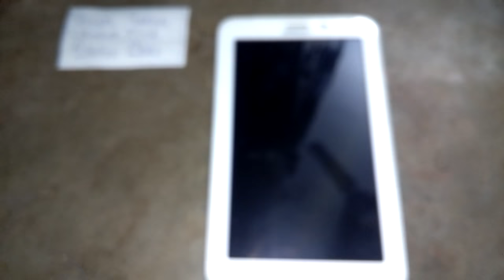Robotics Arm with Servo motor to mobile control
mobile app to connect servo motor
using Arduino uno r3